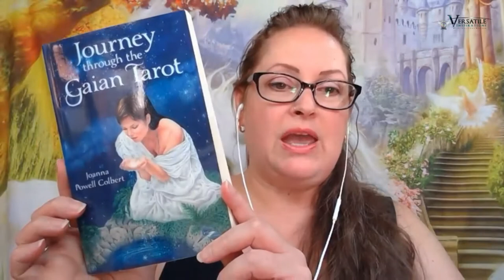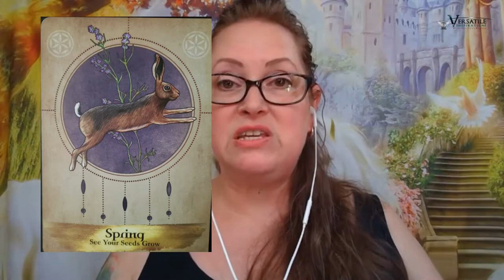The Weekly Energy Foresight for August 16-22, 2020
Ten of Water

Emotions play an important role in whether there are blocks in progress, currents to flow with, or so many waves that it's hard to get our bearings straight!
Where are you in your life cycle - your Life Purpose - your Souls Journey?
Take a moment to reflect on your life and where you are intending to be in 3 months, 6 months or a year from now. 🥰

🌱 Mid-Week ~ 16-19

Spring

See Your Seeds Grow

🙏 End-Week ~ 19-22

Druid

Hold the Space

🎉 Observances:

17 - International Homeless Animal Day
- World Honey Bee Day
- Black Cat Appreciation Day
- Discovery Day: CAN
18 - New Moon in Leo 🌑
19 - World Humanitarian Day
- International Orangutan Day
- Waxing Moon 🌒
20 - Muharram/Islamic New Year
21 - National Senior Citizens Day
22 - National Be An Angel Day 😇
- National Tooth Fairy Day 🧚‍♀️
- Sun Enters Virgo ♍